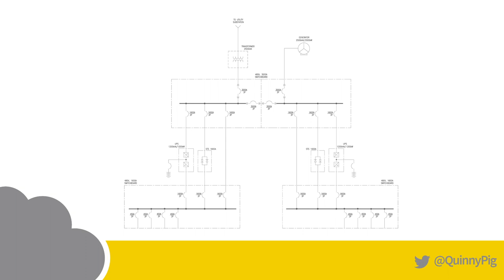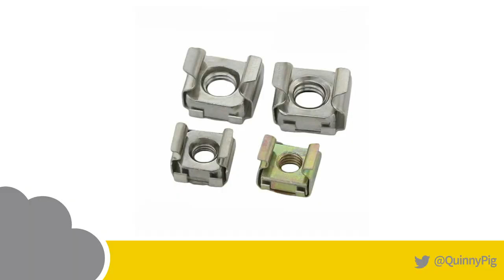The Cloud is a Scam - SCaLE 17x UpScale Lightning Talks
In this lightning talk from SCaLE 17x 2019, Corey Quin dispells the myth that the cloud is right for everyone.